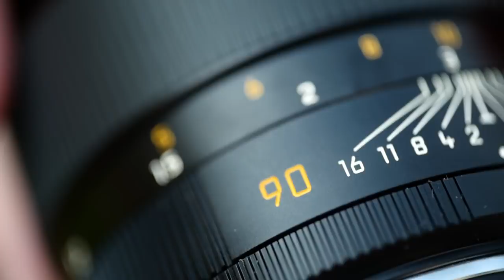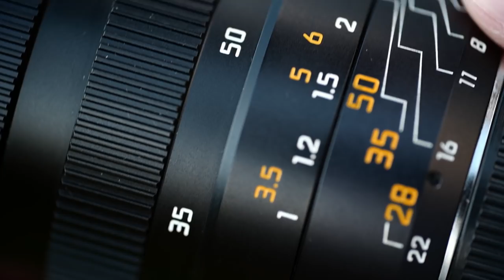去旅行時,如何配搭你的Leica攝影器材?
要去旅行玩得輕鬆，影得開心，應該如何配搭你的攝影器材，以下片段作了一些簡單的介紹，希望可以對你有幫助。

主店地址:
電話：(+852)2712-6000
辦公時間：星期一至六 11:30 ~ 20:00
公眾假期:11:30 ~ 19:00
星期日休息

星際分店地址:
辦公時間：星期二至六 12:00 ~ 21:00
星期日、一及公眾假期12:00-20:00
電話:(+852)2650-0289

M&K Kamera
Main shop
Rm.1102 Lee Wai Commercial Building,
1-3A Hart Avenue, T.S.T., Kowloon, Hong Kong.
Business hour: Monday to Saturday 11:30 ~ 20:00
Public holidays 11:30 ~ 19:00, Sunday close
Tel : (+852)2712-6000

SimCity Branch:
Business hour: Tuesday to Saturday 12:00 ~ 21:00
Sunday,  Monday, Public holidays 12:00 ~ 20:00